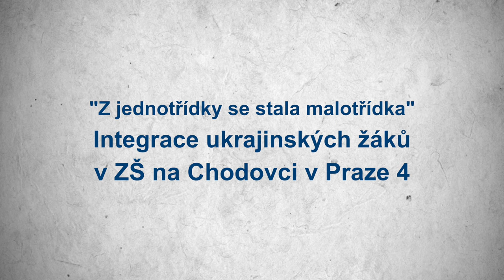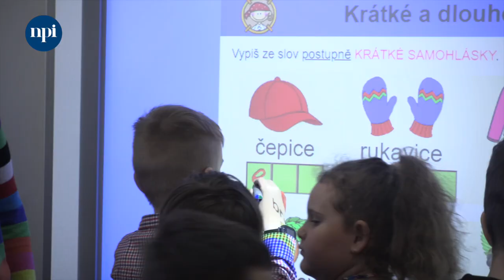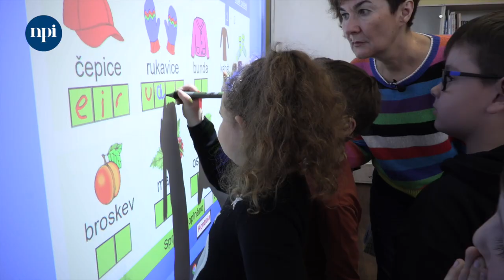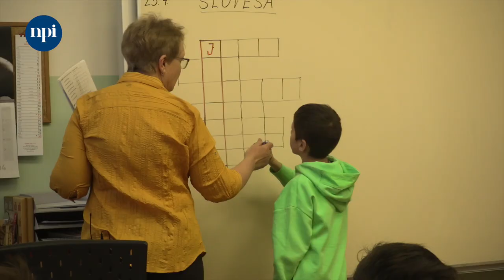Reportáž: Z jednotřídky se stala malotřídka (ZŠ Na Chodovci)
Příklad dobré praxe - integrace ukrajinských žáků v ZŠ Na Chodovci v Praze 4.

Do Základní školy Na Chodovci v Praze 4 přibylo během jara 2022 více než 70 žáků z Ukrajiny prchajících před válečným konfliktem. Nejvíce bylo dětí prvnostupňových, ale nechyběli ani deváťáci. Děti byly ihned integrovány do českých tříd a v některých třídách se tak počet dětí navýšilo o třetinu. Náročné bylo plynulé začleňování, protože nové děti přicházely téměř každý den. Výuky čeština se zhostila učitelka ruštiny a také tlumočnice Veronika Novoselová, pomáhaly ale také žákyně devátých tříd. Jak probíhala integrace dětí do českých tříd a co se osvědčilo, uvidíte v této reportáži. Reportáž vznikla ve spolupráci s projektem SYPO